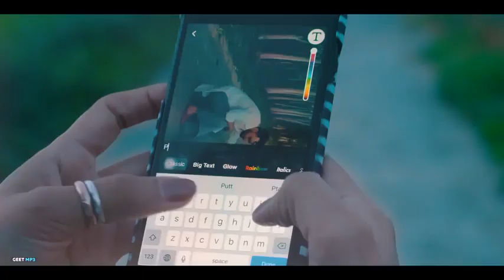JattWaad : Harf Cheema & Gurlez Akhtar Song like And Subscribe kro do